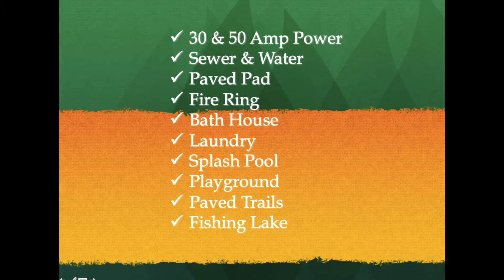Little Tallapoosa Park - Carrollton, GA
LIttle Tallapoosa Park is located near Carrollton, Georgia 5 miles South of Interstate 20. The park has both tent and RV camping facilities with full hookups, 30 and 50 amp power.
There are 2.5 miles of paved walking trails, a splash pad, fishing lake, playground, bath house and laundry facility.

RV Trip Wizard is the best tool I have found to do all of your RV planning, maps & routes, park reviews, bridge/tunnel clearance and it also works as a GPS with the smartphone app.

Connect with Landing Zone Home